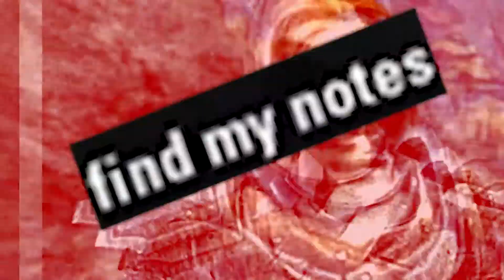fInD mY nOtEs (Elder Scrolls Online)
absolute peak voice acting